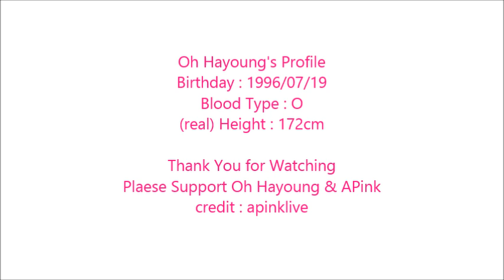APink's Hayoung - Solo Part of 'BUBIBU' Compilations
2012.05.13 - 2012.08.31